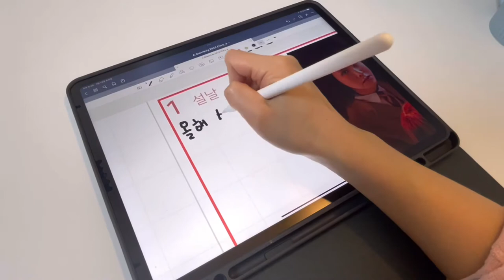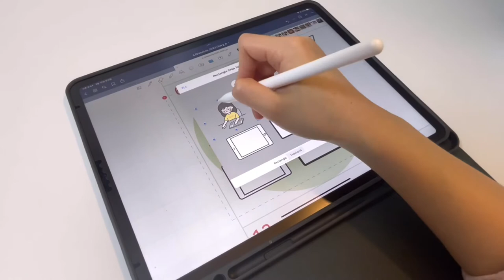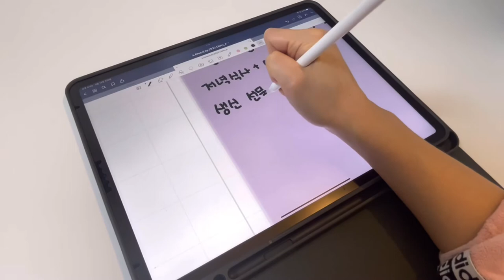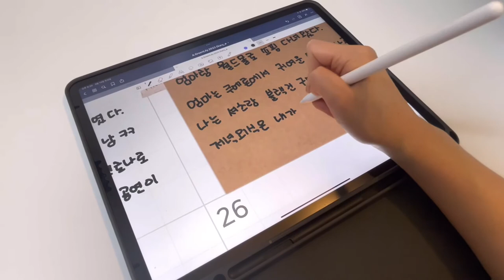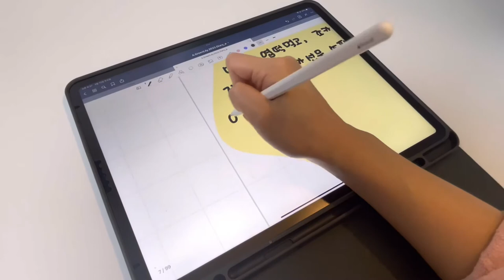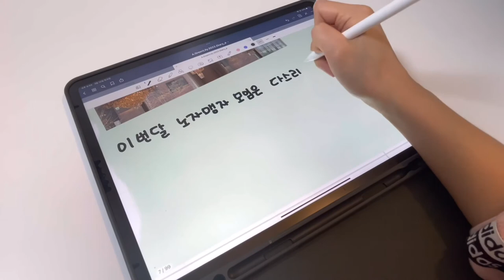도비👻 아이패드 굿노트 2월 다이어리 꾸미기📓_February iPad journal with me_아이패드 케이스 언박싱